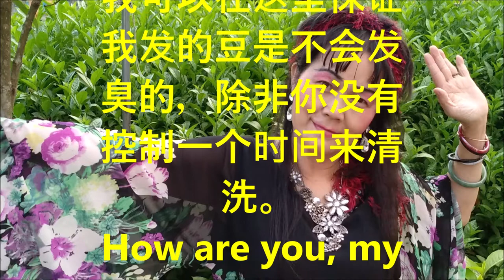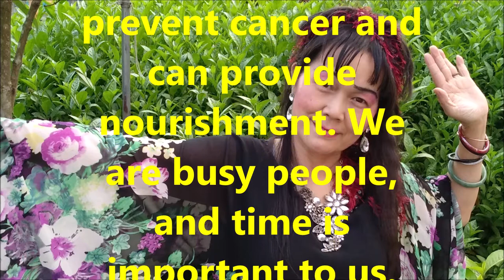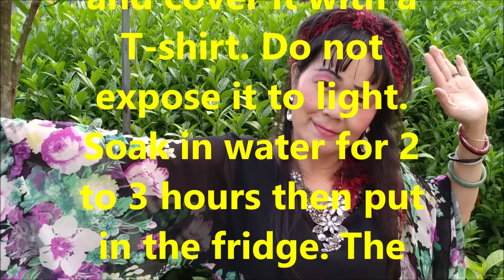（林平方）ENG+CHI 种黑豆，花生，种豆芽，防臭，种花生芽的营养，治病的好方法，防止癌症，通血管，青春美丽，很多好处 Grow Black Bean Sprouts With Fridge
我的好朋友你们好吗？用冰厨发豆的方法，在我们新加坡是很难发出来的黑豆，因为我家里没有冷气，哈哈。如果想发出不发臭的豆芽，虽然发的豆芽不长，它可以防癌症又有营养，没有时间又可以发出来。现在我们的工作很忙，时间对我们来说很重要。
发豆芽的方法，我准备发黑豆，花生，黄豆，准备一个胶罐，放水放豆。浮在水上的豆不可以发就拿走，拿一个盖扭紧，加一条T-shirt盖住，不给它见光，浸水2至3小时。冰厨的度数6度。放冰厨后24小时后用水清洗一次，最好晚上睡觉前洗一次，容易控制时间，大概135个小时就发好可以吃了。
如果你知道如何用冰厨发黑豆，请看我用冰厨发豆的视屏。最重要我们发的豆是不会发臭的。如果发臭的豆，是有细菌，不可以吃，请注意。我可以在这里保证我发的豆是不会发臭的，除非你没有控制一个时间来清洗。

How are you, my good friends? It is very difficult for us to grow black bean sprouts in Singapore due to hot climate hence we can use the fridge. If you want to grow non-pungent smelling bean sprouts, although the bean sprouts are not long, it may prevent cancer and can provide nourishment. We are busy people, and time is important to us.
For the bean sprout method, I prepare black beans, peanuts, and soybeans. I prepare a plastic jar and soak the beans with water in it. The beans floating on the water can’t be removed too soon. Cap the jar tightly and cover it with a T-shirt. Do not expose it to light. Soak in water for 2 to 3 hours then put in the fridge. The fridge temperature is 6 degrees. Wash the beans with water after 24 hours. It is best to wash them at night before going to bed. It is easy to control the time. It will be ready for eating after about 135 hours.
If you want to know how to make black beans with the fridge, please see my other tutorial video on growing black beans with the fridge. Most importantly, the beans we make do not stink. If the stinky beans are bacteria, they should not be eaten, please be careful. I can assure you that my beans will not stink unless you do not control the time to wash them.

希望你们能推广我的视屏，因为我的视屏很有教育性，可以帮助很多人，以我感觉我的视屏被YouTube视为一条小鱼，被大鱼吃掉，可能YouTube没有重视我们做小鱼的感受。